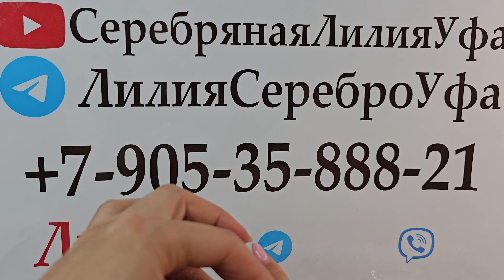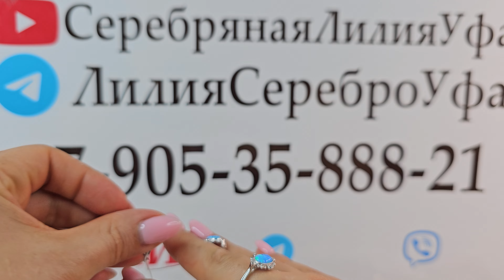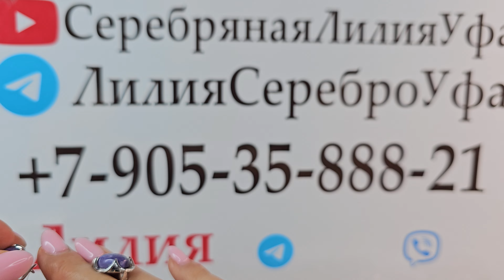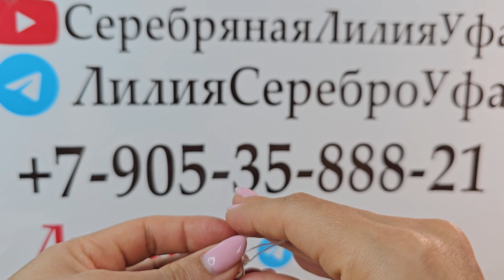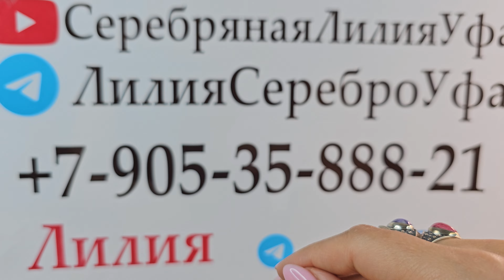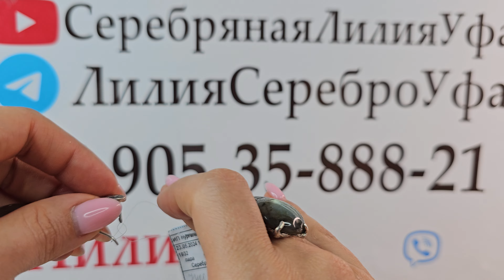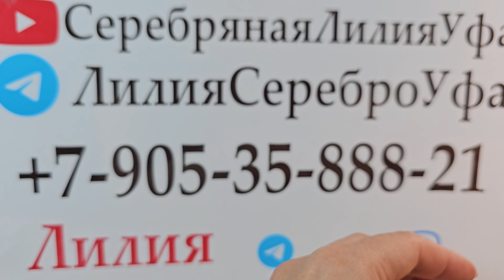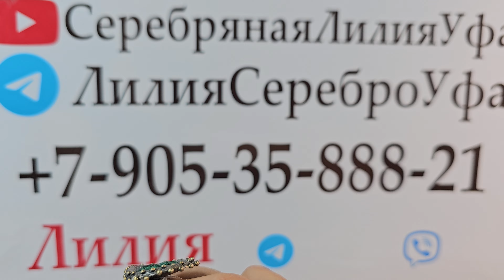15.09.24 Серебряные украшения. Чароит Жемчуг Плисовый малахит Розовый кварц Перламутр Раухтопаз Опал